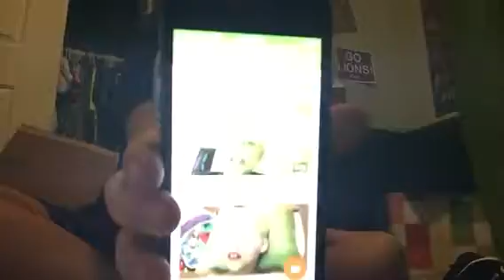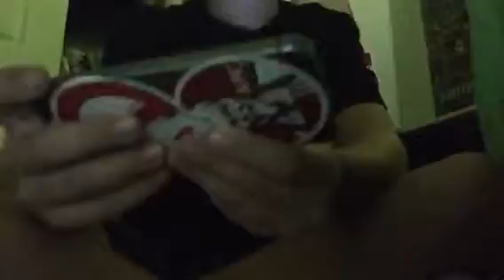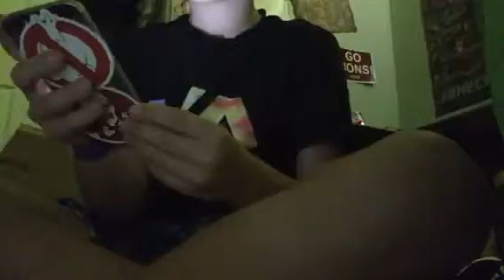REACTING TO OLD VIDEOS